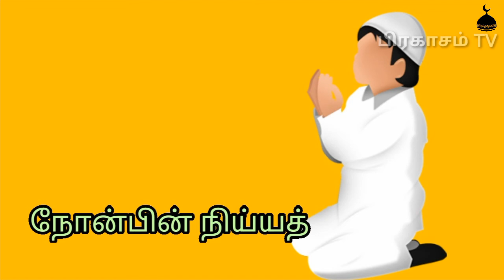How to make Niyyat for Fasting | tamil bayan | prahasamtv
In this video, we guide you on how to make the Niyyat for fasting in Islam and explain the proper way to make intention for fasting. Learn the significance of the Fasting Niyyat Dua and how to properly say your Niyyat for Ramadan fasting. Understanding the correct intention for fasting in Islam is essential, and we share tips on making Niyyat for fasting in Ramadan, especially before dawn. This video also covers the importance of fasting intention in Islam and provides clear instructions on how to say Niyyat for fasting in the right manner. Discover the Niyyat for fasting before dawn and why the importance of Niyyat in fasting plays a crucial role in the acceptance of your fast. Watch now to ensure your fasting intentions are in line with Islamic teachings.